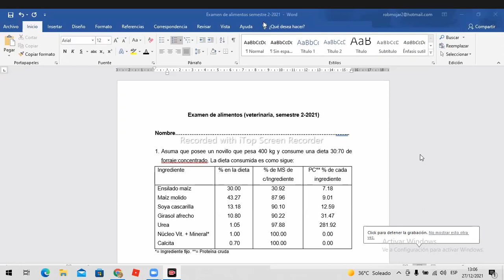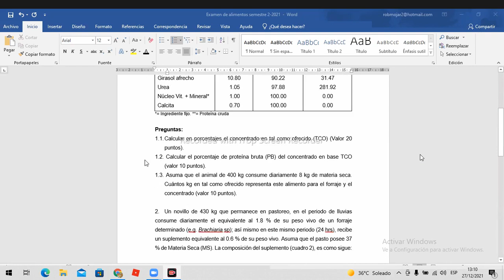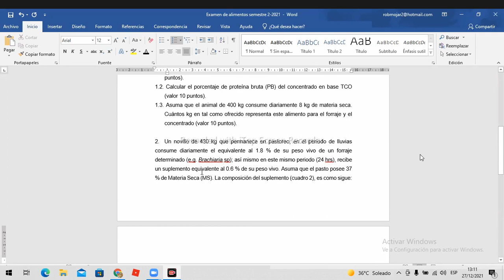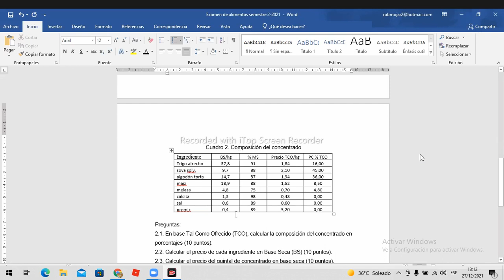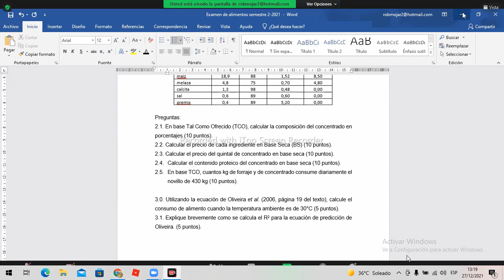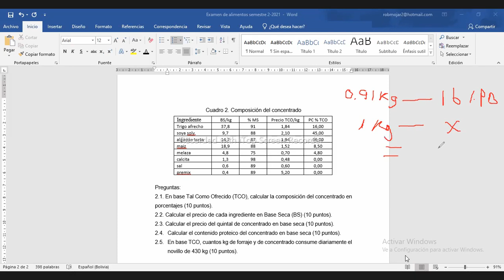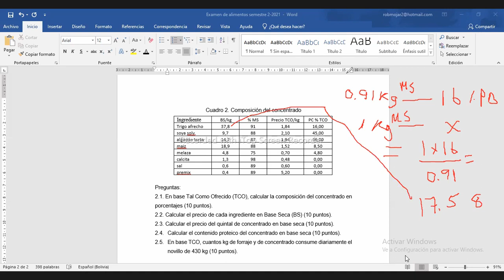ZOT106"D" EJERCICIOS TESIS DR ROBERT MORENO ALIMENTOS Y ALIMENTACIÓN VETERINARIA